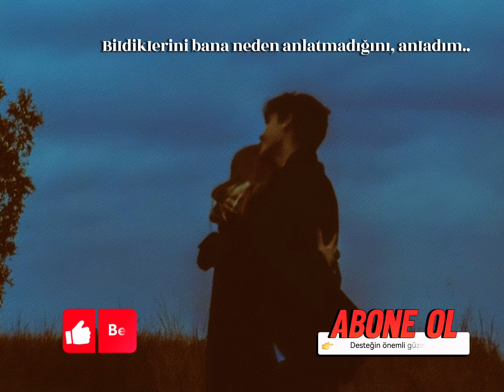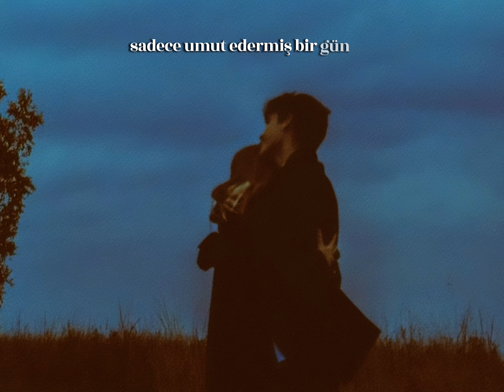Can Yücel | Anladım Şiir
Can Yücel Anladım Şiiri

Ayrıca  aşağıdaki şiirleri de dinleyebilirsin
Bunca zaman bana anIatmaya
çaIıştığını,kendimi
buIduğumda anIadım.
Herkesin mutIu oImak için başka bir yoIu
varmış,
Kendi yoIumu çizdiğimde anIadım..
Bir tek yaşanarak öğreniIirmiş hayat,
okuyarak,dinIeyerek değiI..

BiIdikIerini bana neden
anIatmadığını, anIadım..Bunca zaman bana anIatmaya
çaIıştığını,kendimi
buIduğumda anIadım.

varmış,

okuyarak,dinIeyerek değiI..

BiIdikIerini bana neden
anIatmadığını, anIadım..

can yücel anladım
can yücel anladım fon müzigi
can yücel anladım bedirhan gökçe
can yücel anladım karoke
can yücel anladım sözleri
can yücel bağlanmayacaksın
can yücel kendimden özür dilerim
can yücel her şey sende gizli
şiir örnekleri
şiir sözleri
şiir türleri
şiir nedir
şiir aşk
şiir bilgisi
şiir yazarları
şiir nasıl yazılır
şiir kısa
şiir antolojisi
şiir akımları
şiir alıntıları
atatürk ile ilgili şiir
atatürk şiir
attila ilhan şiir
aşk şiir sözleri
şiir başlıkları
baktım gülüşünden güzel şiir olur
şiir can yücel
şiir cahit sıtkı tarancı
şiir cahit zarifoğlu

cemal süreya şiir
can yücel şiir
çanakkale zaferi ile ilgili şiir
şiir defteri
şiir dinletisi

şiir dönemleri